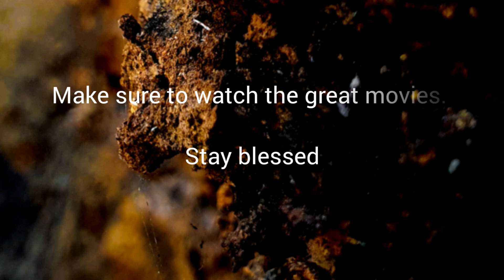Best Zimbabwean Film directors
A list of some of Zimbabwe Film directors . Voice by Trinity Matenganyika, Edited by Calvin Nyoni (CN6)